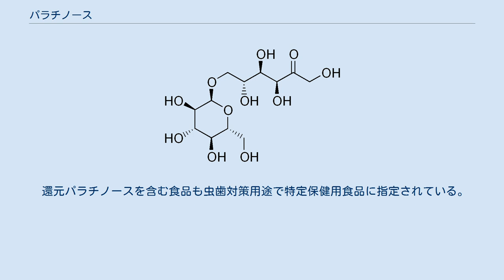パラチノース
パラチノース (palatinose) またはイソマルツロース (isomaltulose)は、蜂蜜に微量に含まれる天然の糖類。
グルコースおよびフルクトースからなる二糖の一種で、スクロースとは結合の位置の異なる異性体である。
 蜂蜜中の含有量が少ないため、一般に利用されるのは、てんさい糖を発酵処理したものである。
 この転移酵素がドイツのプファルツ地方（独: Pfalz、英: Palatinate（パラティネート））の製糖会社研究所で発見されたことから、三井製糖がパラチノース (palatinose) として商標登録している。
 素朴な甘さを持つ。
日本では1985年より天然の甘味料として用いられ、子供向けを含めた様々な製品に用いられている。
 抗齲蝕性があり、1986年には「虫歯にならない天然の糖」のキャッチフレーズを売りにした歯磨きガムが発売された。
2010年頃より糖尿病患者向けの栄養補給商品に、2018年頃よりスポーツ・運動時の栄養補給商品に使用が広がっている。
 一般的な糖質と同様、体内で完全に消化されるため4kcal/gの質量あたり生理的熱量を持つが、ゆっくりと分解される性質から、血糖値の急上昇・急下降（いわゆるグルコーススパイク）を防ぎ、インスリンの急激な放出も抑える。
 血糖値の上昇性を表すGI（グリセミック・インデックス）は32であり、低GIに分類される。
 特に糖尿病患者用の栄養補助食品の糖質源として用いられている。
2019年には、パラチノースを関与成分とした「血糖値の上昇を抑える」機能性表示食品が消費者庁に届出受理された。
 インスリン分泌量が少ないためエネルギー源として脂質の使用を阻害しない。
そのため、一般的な糖質と比較して、エネルギーとして使用される脂肪の量を増加させ、代謝を促進させる。
 また、内臓脂肪の蓄積を促進するホルモンとして知られるGIPの分泌を抑え、定期的な摂取で肥満者の内臓脂肪量を低減させることが報告されている。
 運動時の血糖値の低下を防ぎ、脂質の燃焼を促進することから、一般的な糖質の摂取と比べて、持久系のスポーツにおけるパフォーマンスが向上する。
また、筋肉による糖質エネルギーの利用量が増加し、運動後のグリコーゲンの回復も高まることが報告されている。
運動前・運動中のエネルギー補給用途で飲料・ジェル等に使用されている。
 脳への血糖供給も持続することから、一般的な糖質と比較して長時間注意力が向上し、また眠気が低減することが報告されている。
2019年頃から、エナジードリンクなどの成分として使用されている。
 パラチノースを還元することで得られる誘導体糖アルコールである還元パラチノース（パラチニット、イソマルツロース還元物、イソマルト）は、パラチノースと似た甘味質を持つ甘味料であるが、機能は異なる。
 還元パラチノースは大量に摂取することでお腹が緩くなることがある。
 還元パラチノースを含む食品も虫歯対策用途で特定保健用食品に指定されている。